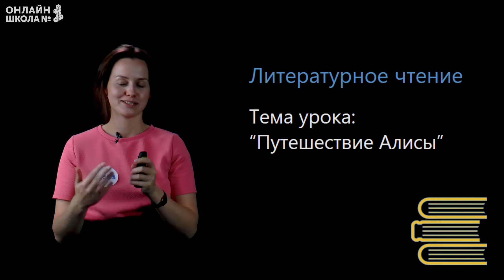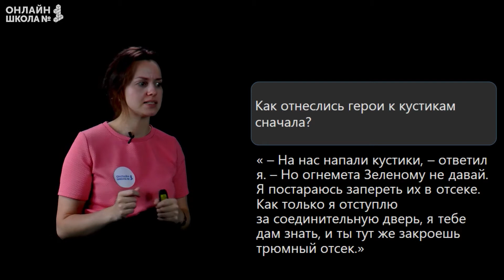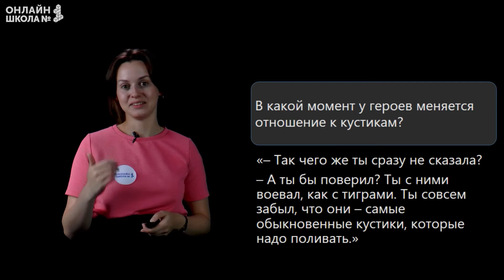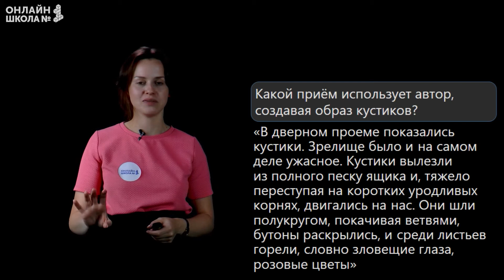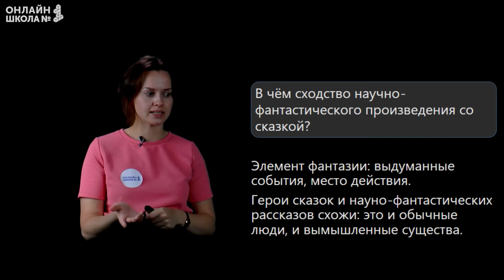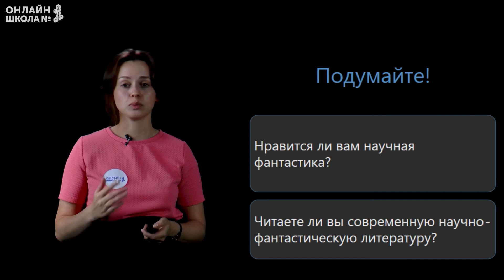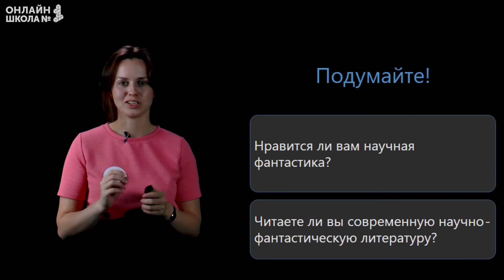К. Булычев. «Путешествие Алисы». Видеоурок 26. Литература 4 класс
План урока:
- обсудим произведение К. Булычева «Путешествие Алисы»;
- поговорим о сходстве и различии научно-фантастического рассказа и сказки.